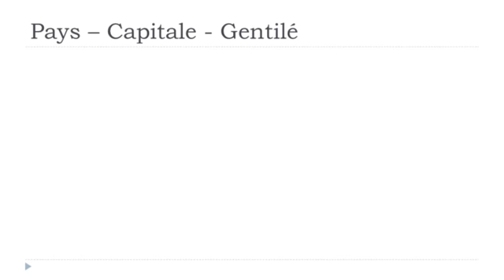J'apprends le français # Les pays # Népal